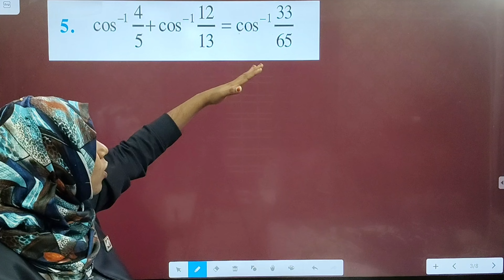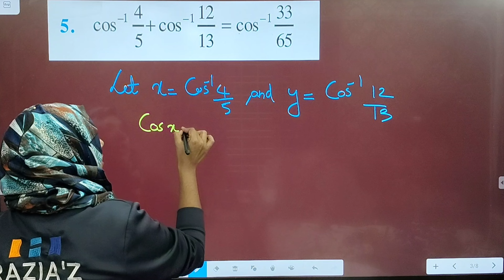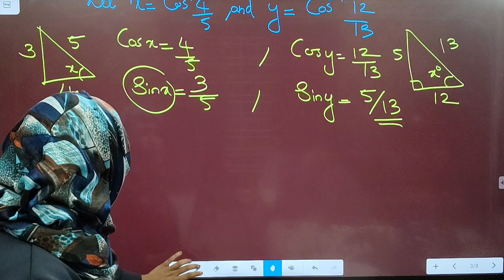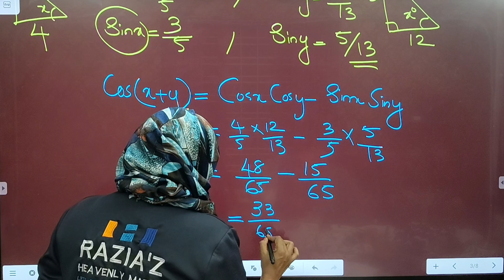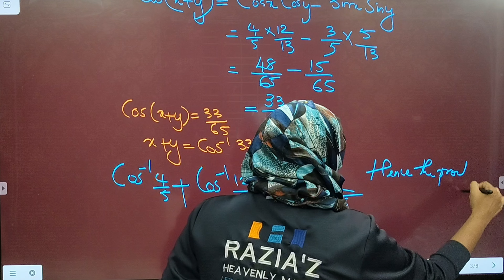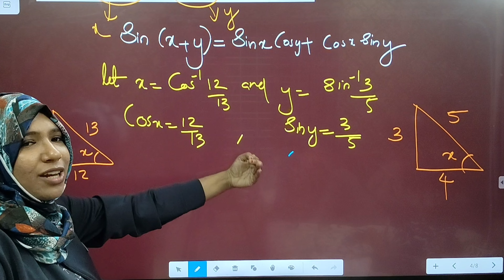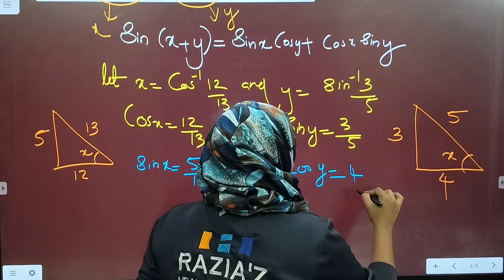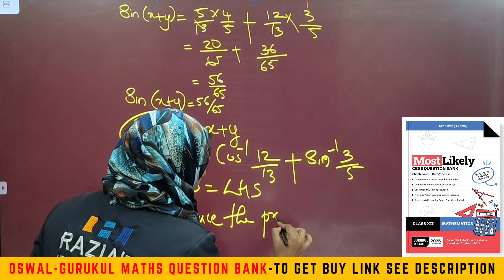Plus Two Maths | Chapter 2 | Inverse Trigonometric Functions| Miscellaneous Part 2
Gurukul by Oswal Most Likely CBSE Question
Bank for 12th Class

Learn, Practice, Improve and Make Progress with Gurukul by Oswal Most
Likely CBSE Question Bank for Class 12th Board Exam 2025. Based on
Chapterwise & Categorywise format as per the Latest Syllabus issued on 23rd March, 2024. CBSE Class 12 Question Bank highlights the
Knowledge-based and Skill-based questions to prepare the subject in
depth. Our handbook will help you study and practice well at home.

  How can you benefit from Gurukul by Oswal Most Likely CBSE Question

Our Chapterwise Question Bank provides in-depth knowledge of different
concept questions and their weightage to prepare you for Class 12th CBSE
Board Exam 2025 as per the  Latest Syllabus issued by Board.

1. Competency Focused Question Pattern
2. Previous Years Board Question Papers Incorporated
3. Includes MCQs, Case Based, Assertion and Reasoning Based Qs, Very
Short/Short/Long Answer Type, Numericals Questions
4. Chapter Summary for Easy & Quick Revision
5. Word of Advice by Experts for Students to focus on the difficult
areas from each chapter
6. Complete Explanation to All MCQs
7. Self Assessment Questions and Solved Sample Paper are provided to
assess yourself
8. Topic Found difficult By Students included to target at specific
challenges.
9. NCERT and NCERT Exemplar included

Our CBSE Class 12 Question Bank also consists of numerous tips and tools
to improve study techniques for any exam paper. Students can create
vision boards to establish study schedules, and maintain study logs to
measure their progress. With the help of our handbook, students can also
identify patterns in question types and structures, allowing them to
cultivate more efficient answering methods. Our book can also help in
providing a comprehensive overview of important topics in each subject,
making it easier for students to solve for the exams.